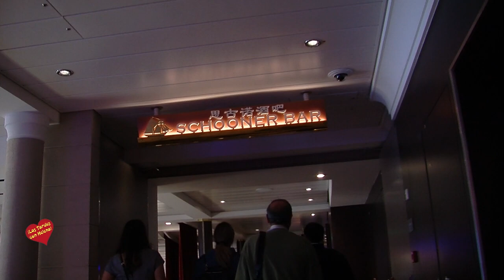Presentación a la Prensa del Spetrum of the Seas de la Royal Caribbean en el Puerto de Mágala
El Spectrum of the Seas, el nuevo barco de Royal Caribbean, ha realizado hoy su primera escala en el puerto de Málaga, tras salir del astillero alemán de MEYER WERFT. Durante el acto de presentación del barco se ha contado con la presencia de Carlos Rubio, presidente de la Autoridad Portuaria de Málaga, y Sergio Arévalo, Head of Sales de Royal Caribbean en España.

El presidente de la Autoridad Portuaria Carlos Rubio, ha mostrado su agradecimiento ante la elección de Málaga como primer puerto de escala de este nuevo buque de la compañía, “con la que mantenemos una estrecha relación de colaboración”. Rubio, añadió además, que “este evento otorga nuevamente una amplia repercusión nacional e internacional a nuestro puerto y destino, posicionándolo en el mapa mundial del sector del crucero”.

Arévalo ha destacado que “tanto el puerto como la ciudad de Málaga son claves para Royal Caribbean, por eso hemos decidido volver a presentar nuestro nuevo buque aquí, como ya hicimos el año pasado con el Symphony of the Seas”. Además señaló que “como no podría ser de otra manera, queremos agradecer al puerto y a la ciudad por la cálida acogida con la que siempre nos reciben”.

Tras esta primera escala en Málaga, el Spectrum of the Seas partirá hacia Barcelona, desde donde iniciará la travesía Global Odyssey, un viaje de 46 noches con destino a Shanghái, su puerto base. Durante dicha travesía se visitarán 17 increíbles destinos incluyendo Atenas, Dubái, Singapur, Hong Kong y muchos más.

El barco más vanguardista de Asia

El Spectrum of the seas es el barco más vanguardista de Royal Caribbean, creado específicamente para el mercado asiático. Con capacidad para 4.246 pasajeros y 1.551 tripulantes, se ha diseñado para ofrecer el mejor entretenimiento a bordo. Entre sus novedades se puede destacar que incorpora la primera zona exclusiva y privada para suites de Royal Caribbean. Ubicadas en un espacio privilegiado en la proa del barco, las suites cuentan con ascensor privado, restaurante y salón propios, y acceso a áreas exclusivas como The Balcony (una zona al aire libre donde relajarse y tomar el sol) y The Boutique (un área comercial donde reservar experiencias privadas de compras).

Cuenta también con la Ultimate Family Suite, un camarote especialmente diseñado para acoger familias de hasta 11 pasajeros y 260 m2 divididos en dos plantas, con una sala de juegos para los más pequeños con karaoke, cine, juegos de mesa y videojuegos.

A nivel gastronómico, Royal Caribbean ha adaptado toda su oferta gastronómica al viajero asiático. El barco contará con dos nuevos conceptos de restaurantes en la flota de Royal Caribbean: Sichuan Red, un restaurante de especialidad situado que servirá auténtica comida china procedente de la provincia de Sichuán, y el Leaf and Bean, un salón de té y café que ofrecerá los más auténticos tés y dulces de China.

El Spectrum of the Seas cuenta con algunas de las atracciones más famosas de Royal Caribbean: la North Star, una cápsula observatorio que se alza a más de 90 metros sobre la cubierta; el RipCord by iFly, un simulador de paracaidismo; el SkyPad, una gran cúpula luminosa con camas elásticas y gafas de realidad virtual; el Seaplex (un espacio que incluye una escuela de trapecio, cancha de baloncesto, pista de patinaje y coches de choque, con comida a bordo y la música de un DJ), un laser tag, y el simulador de surf FlowRider. Además cuenta con su teatro Two70º, un vanguardista y transformador espacio con grandes ventanales y vistas de 270 grados del océano, que se convierte en una superficie de más de 30 metros de ancho y 6 de alto para disfrutar de atractivos espectáculos digitales.